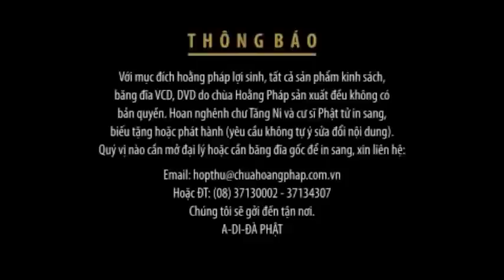Hồi Hướng Trang Nghiêm Phật Tịnh Độ - Thầy Thích Đồng Thành thuyết giảng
Những bài pháp thoại, pháp âm, thuyết pháp Thầy Thích Đồng Thành | Đại Đức Thích Đồng Thành giảng